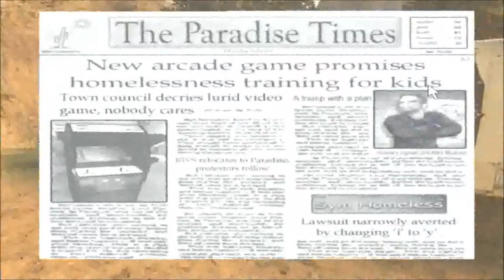um dia estranho (postal 2) likee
galera se escrevam no canal do (pedro) e se escrevam no canal!